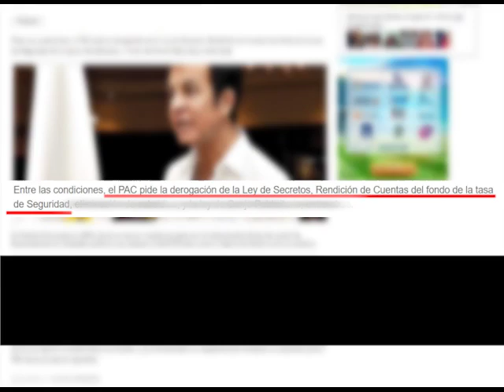URGENTE REFORMAR CÓDIGO PENAL